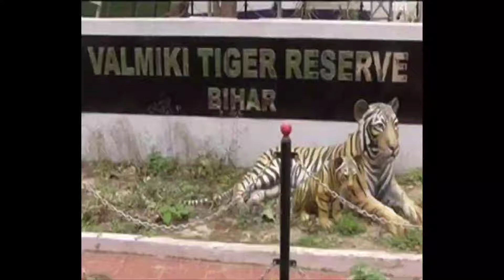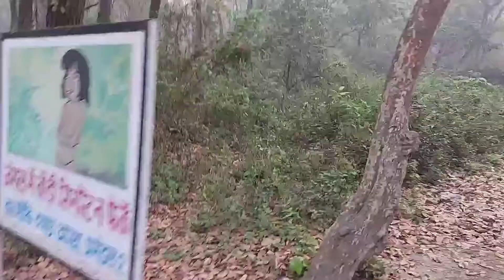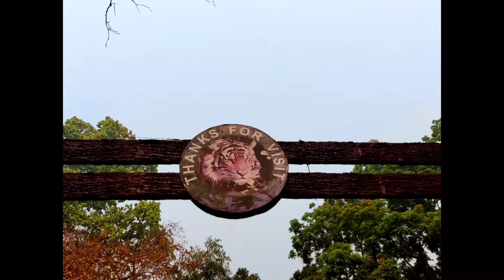valmiki aashram and valmiki tiger reserve trip